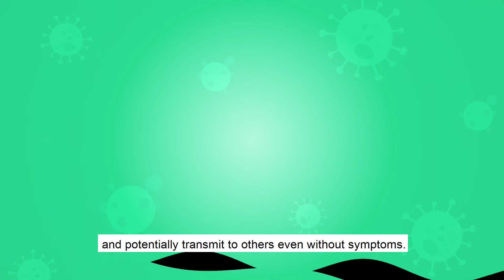Bagaimana COVID-19 merebak?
Kami adalah syarikat Sdn. Bhd yang beralamat di Petaling Jaya, lengkap dengan semua lesen untuk masuk tender kerajaan.

JENIS-JENIS VIDEO YANG BUMBU AGENCY SEDIAKAN

- Video Infografik
- Video komersial (TV commercial video atau video iklan)
- Video gimik pelancaran majlis (event gimmick montage)
- Video persembahan (presentation video)
- Video korporat syarikat
- Video montaj gambar
- Video promosi produk (promo video)
- Video penerangan
- Video projek khas
- Video pengenalan (Video intro)
- Video animasi 2D
- Video animasi 3D
- Video animasi Logo syarikat